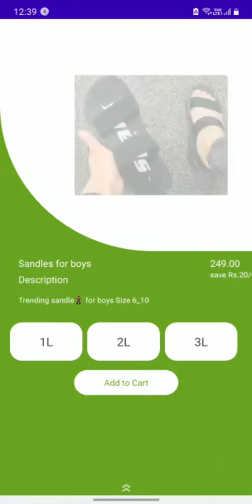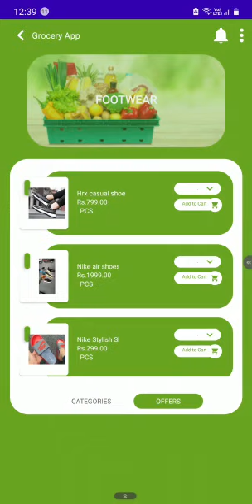Grocery App Development - Cost - Grocery app business model